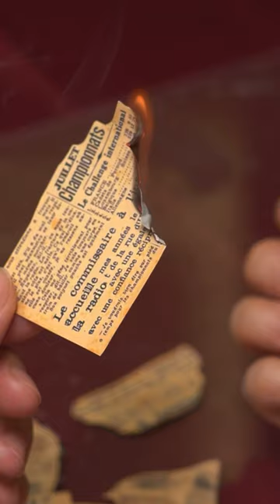Creative resin table lamp.